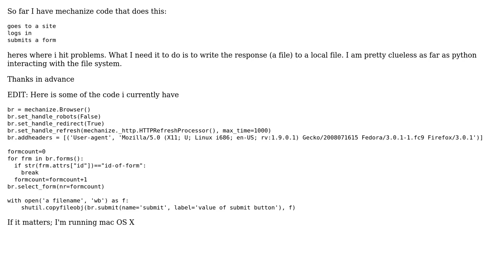Mechanize submit a form that creates a dynamic flie that needs to be downloaded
With thanks & praise to God, and with thanks to the many people who have made this project possible! You are responsible for your own actions.